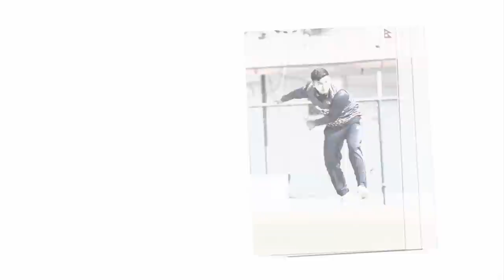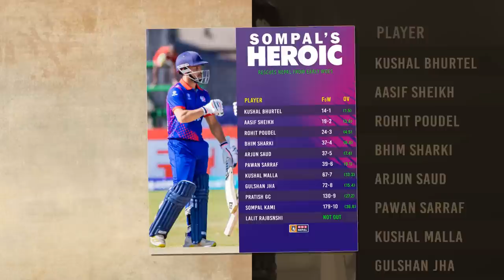नेपालकाे भारत बिरुद्व रणनिती Playing 11||कप्तान परिवर्तन?india vs nepal preview